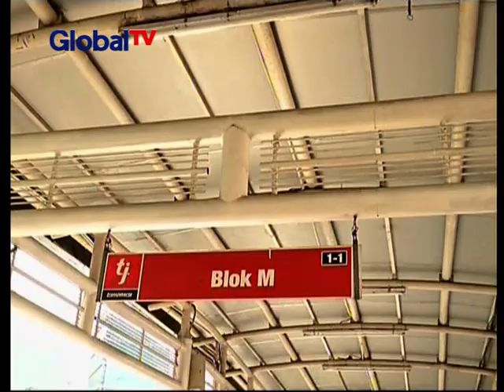Bertepatan Hari Kartini, bus Transjakarta berwarna pink diluncurkan - BIS 26/04